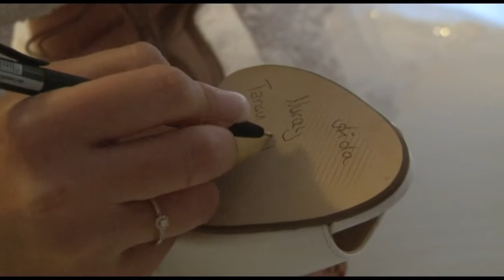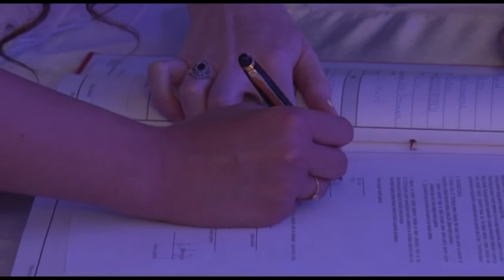Jasmina & Izet Wedding Trailer